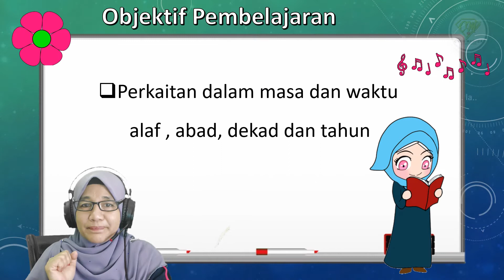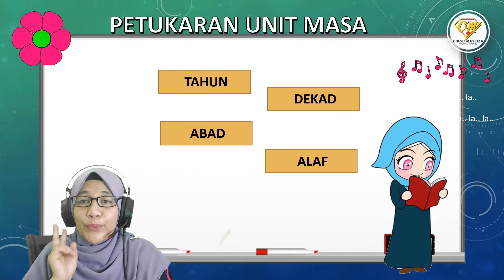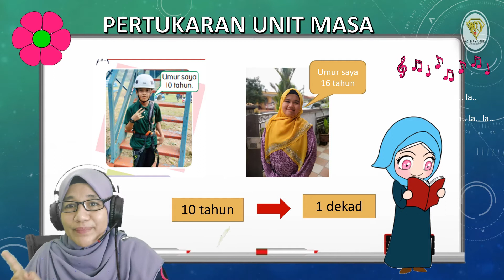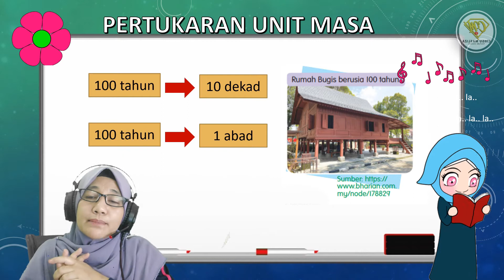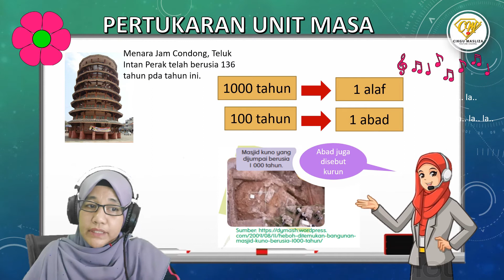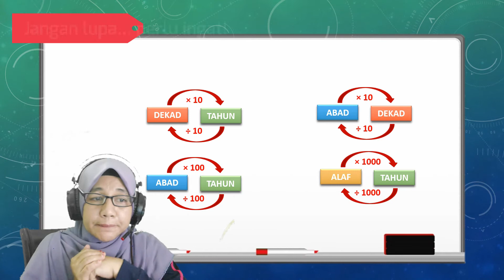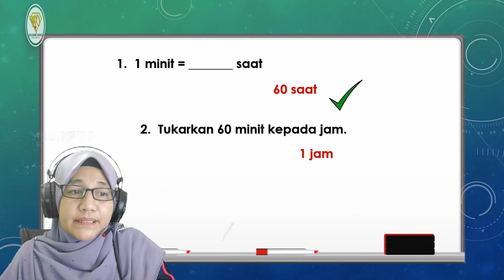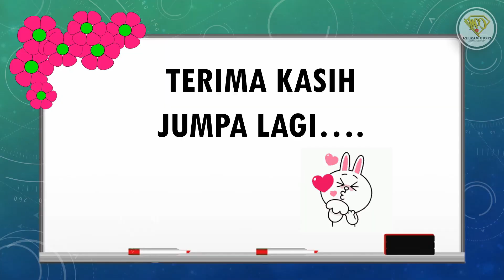MATEMATIK TAHUN 4 I MASA DAN WAKTU : PERKAITAN DALAM MASA DAN WAKTU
Bidang : Sukatan dan Geometri
Tajuk :  Masa dan Waktu
Standard Pembelajaran :
4.4 Perkaitan dalam masa dan waktu
4.4.1 Menyatakan perkaitan antara alaf, abad, dekad dan tahun.

Sebar-sebarkan. Semoga lebih ramai yang mendapat manfaatnya.
Terima kasih